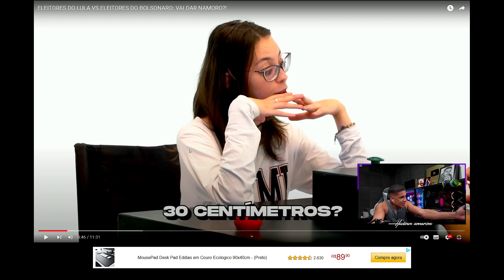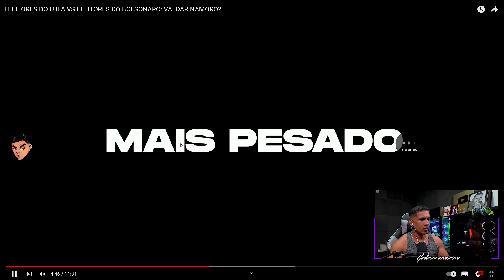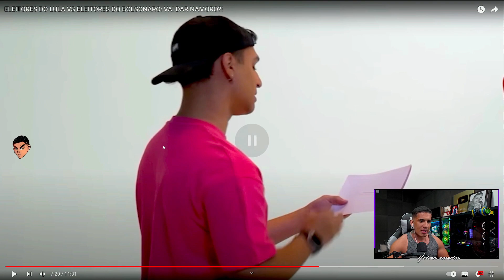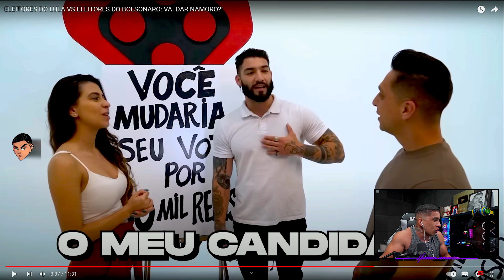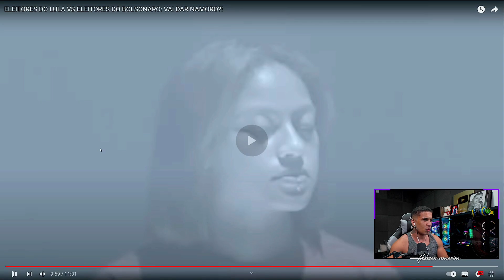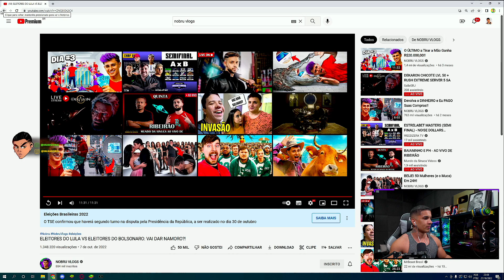HUDSON AMORIM REAGINDO ELEITORES DO LULA VS ELEITORES DO BOLSONARO: VAI DAR NAMORO?!